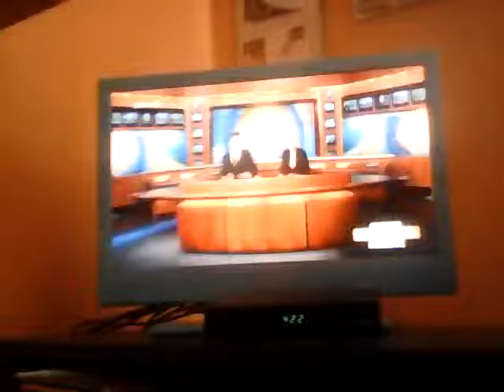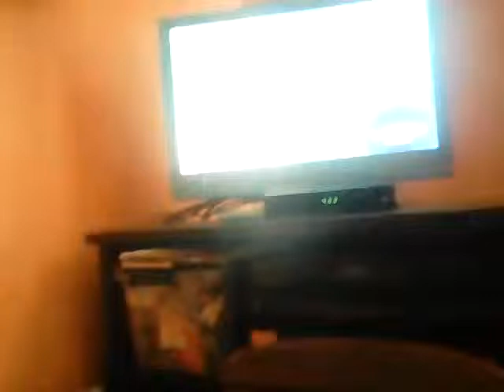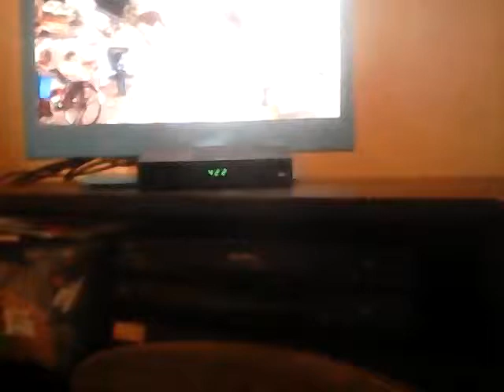kolejne najlepsze rzeczy w historii niemieckiej telewizji z lat 90 tych i XXI wieku wg video fana